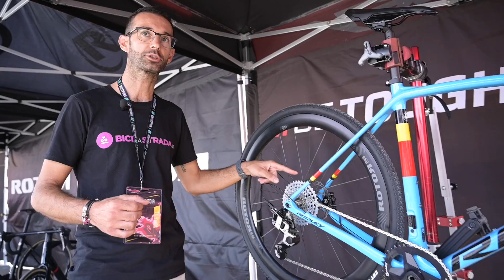Come funziona il gruppo Rotor 1x13 idraulico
Abbiamo preso contatto per la prima volta con il nuovo gruppo Rotor 1x13 ad azionamento idraulico.
Vi mostriamo come funziona, quali sono i vantaggi e cosa è necessario fare per montare la cassetta a 13 velocità.
A breve il test su strada, qui intanto trovate altri dettagli e i prezzi